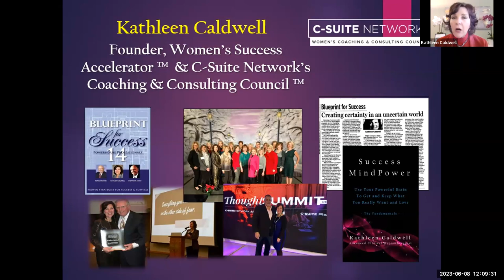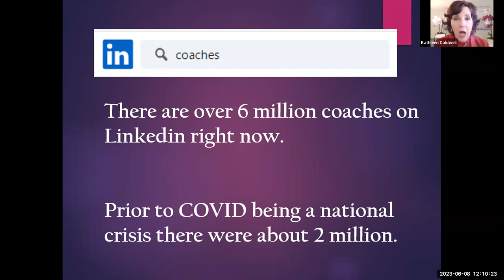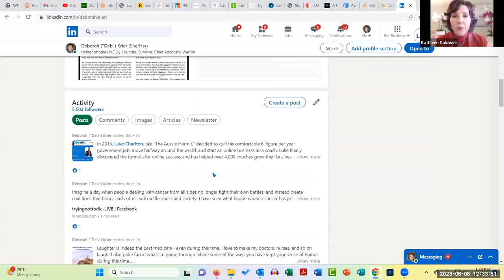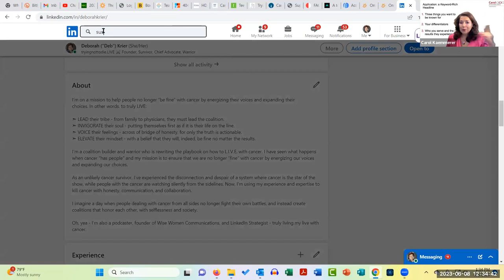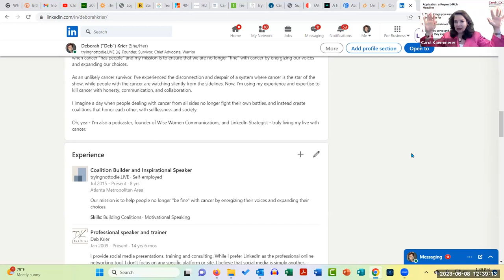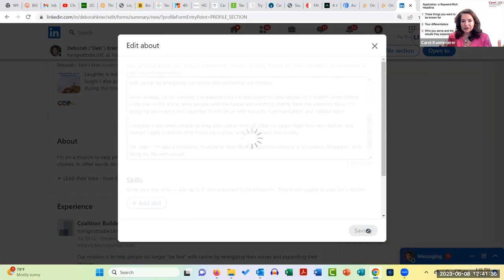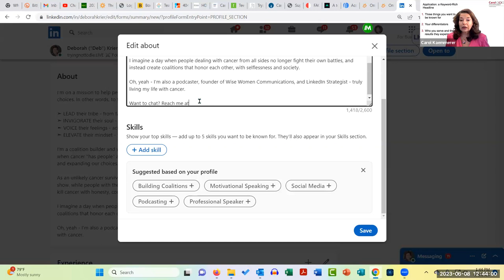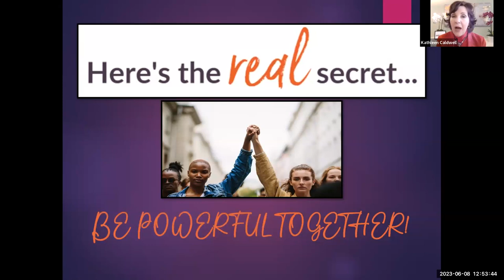Elevate Your Online Brand: Stand Out And Attract Your Ideal Opportunities-Featuring Carol Kaemmerer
C-Suite Network Women's Coaching & Consulting Council Presents: "Elevate Your Online Brand: Stand Out And Attract Your Ideal Opportunities" - Featuring Carol Kaemmerer

Join C-Suite Network Women's Coaching & Consulting Council as we present global branding expert and esteemed faculty member, Carol Kaemmerer to our stage.

When people search LinkedIn for someone with your skills and experiences, do you rank high enough to be considered? Does your profile help you stand out? Does it attract ideal-for-you opportunities?

You couldn’t expect those outcomes from your LinkedIn profile if you were an okay, middle-of-the-pack employee or entrepreneur. But you’re not. You’re a highly skilled professional at the top of your game. You deserve to be found, stand out, and attract ideal opportunities.

In this session, executive branding expert Carol Kaemmerer will share three powerful strategies that guide her work in creating profiles with impact for senior-level professionals.

Participant takeaways:
● A well-crafted LinkedIn profile that showcases your authentic self can attract ideal-for-you opportunities
● Three strategies for creating a profile that has impact
● Why those strategies work

Questions? Contact C-Suite Network Women's Coaching & Consulting Council founder, Kathleen Caldwell through a DM on LinkedIn at: https:/